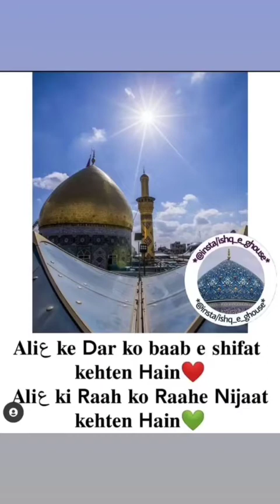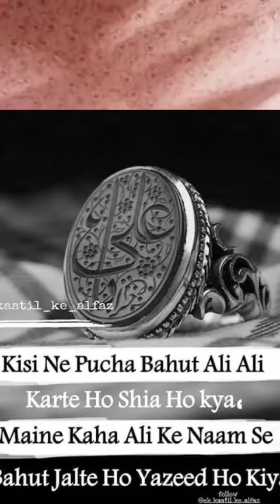MAN KUNTO MAULA 2022||SHAHID NOOR SABRI||WARORA||MEHFIL E SHAMA||HAZRAT KHAWJA HASIB NORI CHISTI